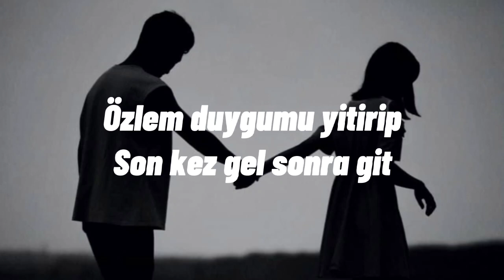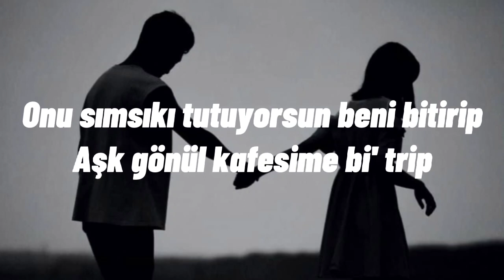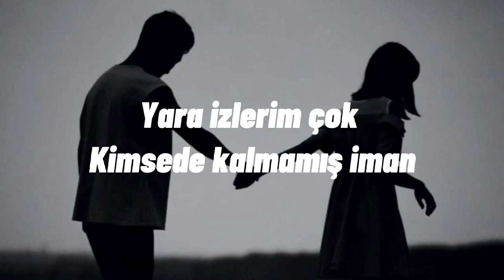Hünkar Göksu | Kafa Duman /Lyrics/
Mənə dəstək olan hərkəsə Təşəkkür edirəm.100+🎉🥳
Hünkar Göksu《Kafa Duman》

Lyrics:

Dertlerim çok kafa duman duman
Yara izlerim çok
Kimsede kalmamış iman

Özlem duygumu yitirip
Son kez gel sonra git
Onu sımsıkı tutuyorsun beni bitirip
Aşk gönül kafesime bi' trip
Akıp giden zamanı sana getirip
Herkesin yüzü bi garip
Ki ne garip

O benim olmasa da
Benim olmasa da
Görüp beni tanımasa da
Sesimi duymasa da

Yara izlerim çok
Kimsede kalmamış iman

Özlem duygumu yitirip
Ki ne garip

Benimle o masada
Hiç oturmasa da
Rakım gibi durmasa da
Kadehleri kır masada

Yara izlerim çok
Kimsede kalmamış iman